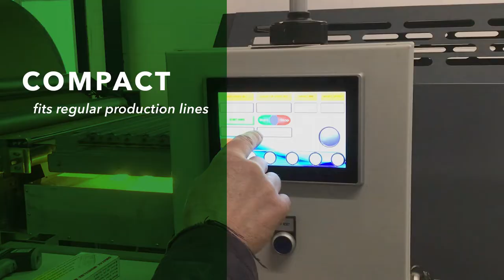Encorra - The World's First On-demand Short-run Corrugator